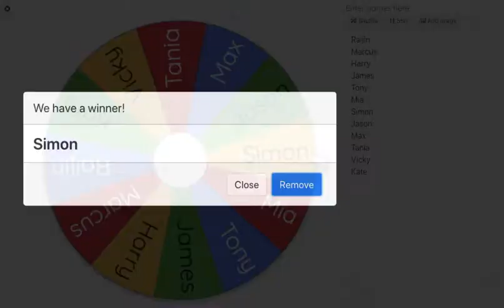Wheels of name